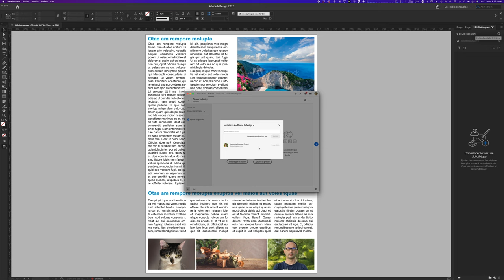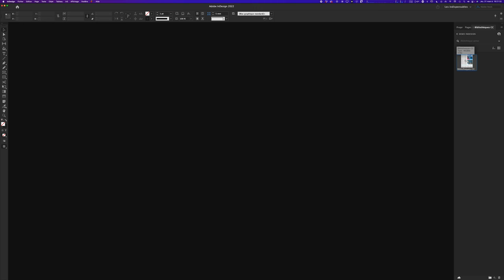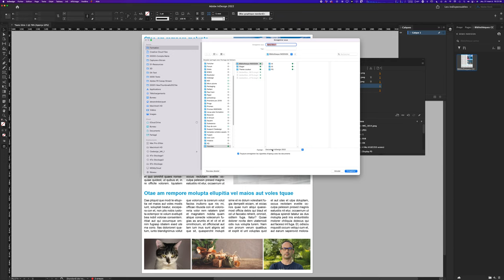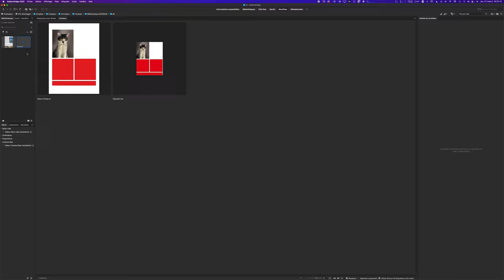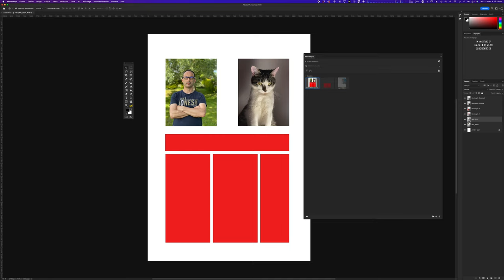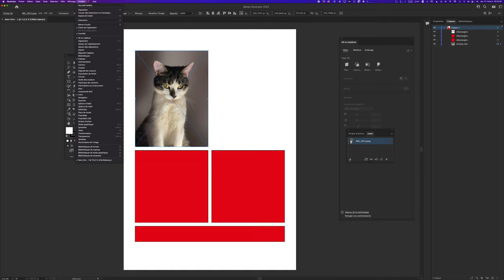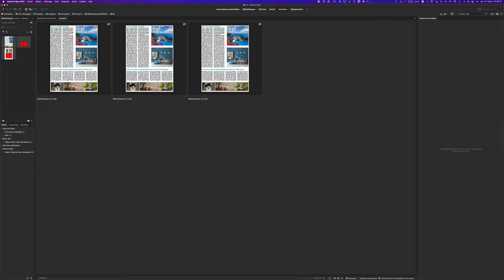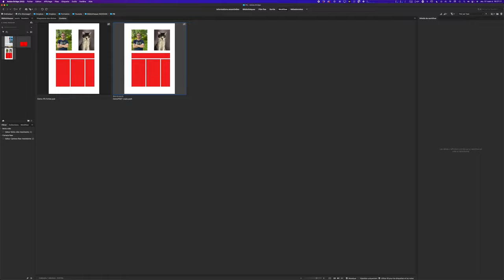Ajouter un fichier Indesign dans les bibliothèques CC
Dans cette vidéo je vous propose de regarder comment il est possible d’ajouter un fichier Indesign à une bibliothèque CC alors que normalement c’est impossible. Je vous parle également des fichiers Photoshop et Illustrator template, les PSDT et les AIT.
Logiquement à la fin de cette vidéo vous devriez avoir quelques astuces en main pour pouvoir gagner du temps en production mais également en cas de partage d’éléments via les bibliothèques.

[00:00] Utilisation des bibliothèques CC avec InDesign:
Pour rendre un fichier InDesign accessible dans les bibliothèques CC, sauvegardez-le au format INDT (InDesign Template) via Bridge, car ce format est pris en charge.

[02:30] Partage et réutilisation des modèles:
Les fichiers INDT, AIT (Illustrator Template), et PSDT (Photoshop Template) peuvent être partagés dans les bibliothèques CC, permettant de créer de nouveaux documents basés sur ces modèles tout en conservant les fichiers originaux.

[05:00] Avantages des templates:
Les templates permettent de gagner du temps et d'améliorer le flux de travail, en créant des nouveaux documents modifiables à partir de modèles préétablis, avec tous les liens et éléments conservés.

[08:00] Bridge pour gestion des fichiers:
Utiliser Bridge pour organiser et glisser les fichiers INDT, AIT, et PSDT dans les bibliothèques CC, facilitant l'accès et la gestion de ces modèles.

[11:00] Astuces supplémentaires et précautions:
Renommer un fichier PSD en PSDT pour le transformer en template et gérer l'espace de stockage lors du partage des bibliothèques, car la capacité de stockage doit être suffisante des deux côtés.